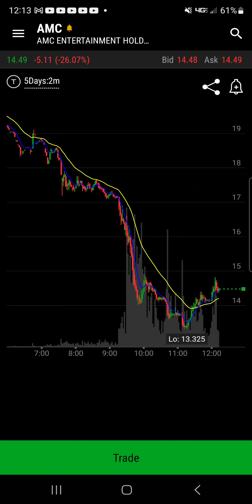AMC/APE : The Day Has Come